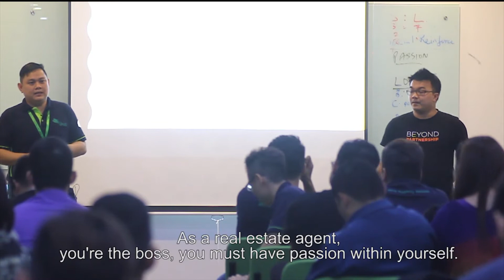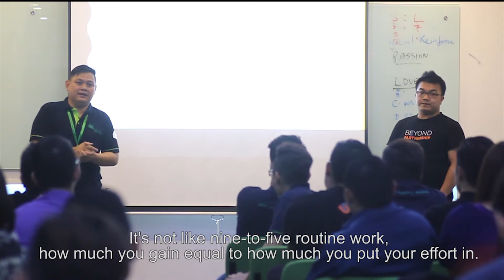S.A.M Career Workshop (September)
A huge thank you to all members who had participated in our S.A.M Career Workshop for September session! ❤️

We also highly appreciate and are grateful to have Mr. Daniel Wong and Mr. Charles Chow as our speakers!

Synergiem Academy wishes you all the best in your Real Estate journey! And we hope you had a good time with us!

Don't miss the second batch of S.A.M, peeps! Only limited seats are available!